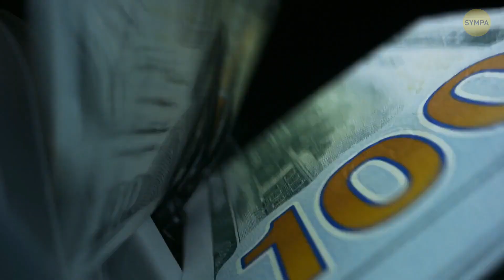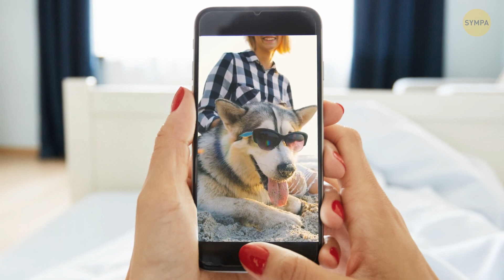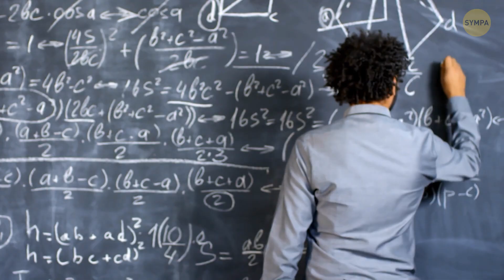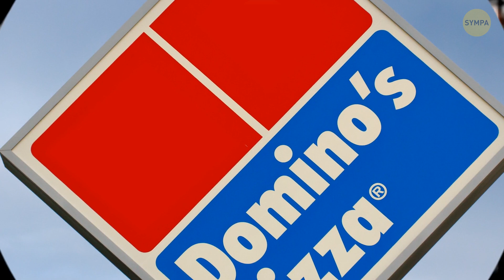20 Faits Étonnants sur Tout